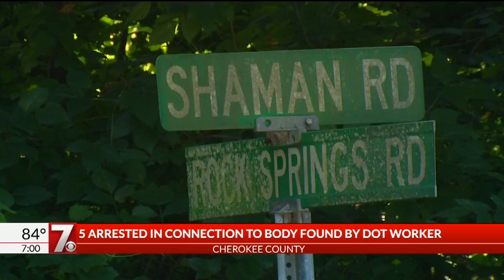5 charged with murder of man found dead in Blacksburg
5 charged with murder of man found dead in Blacksburg